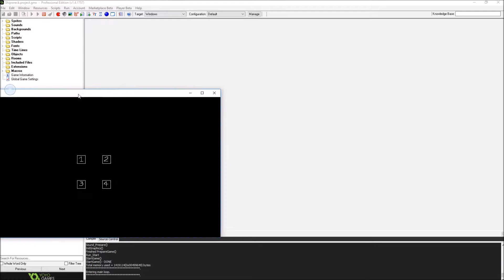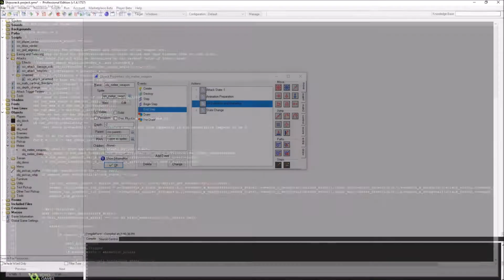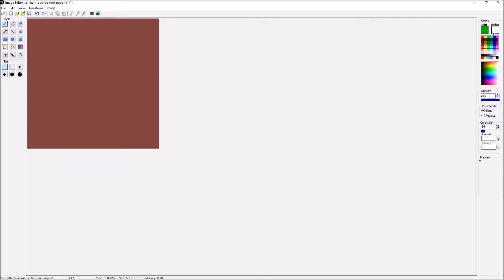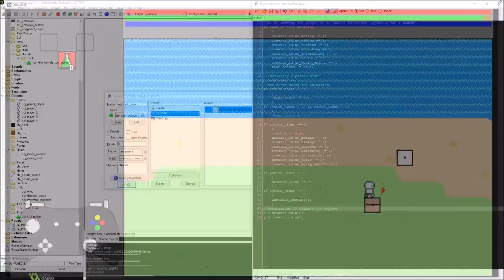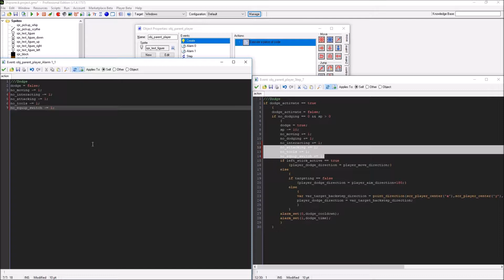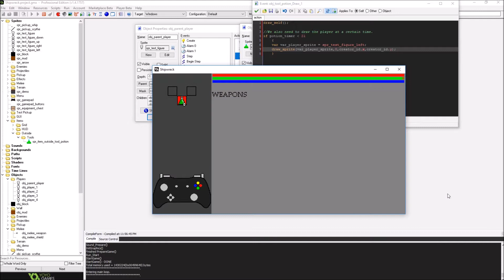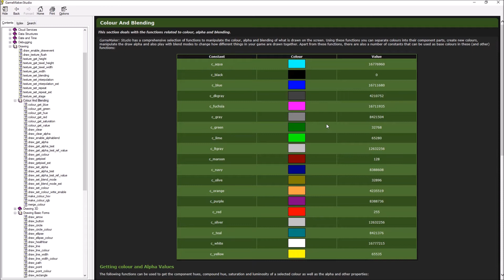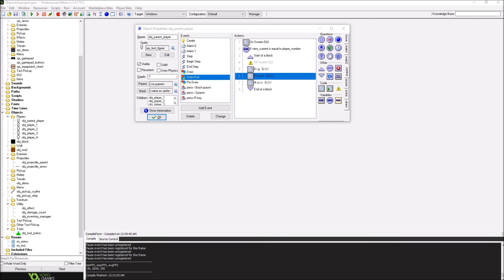ELB Gamedev 87: Long Breaks and Nearly Finished Inventories